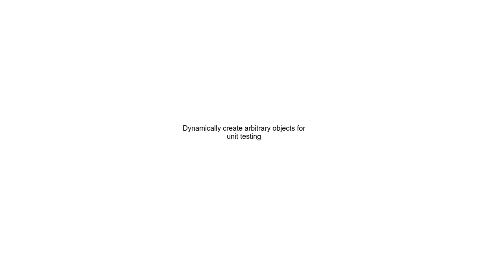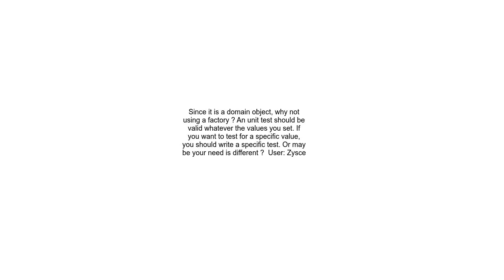Dynamically create arbitrary objects for unit testing